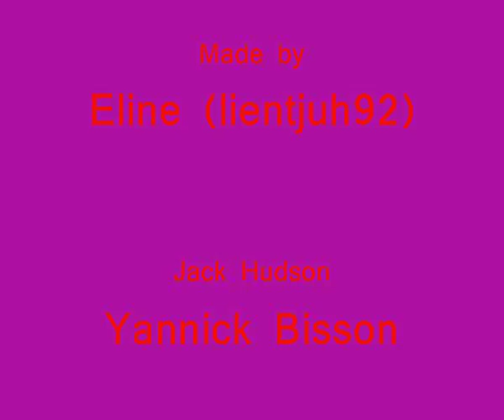Jack & Sue - Your Eyes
My first music video, it's about Jack & Sue, our favourite couple :)

The song is 'Your Eyes' by Alexz Johnson.